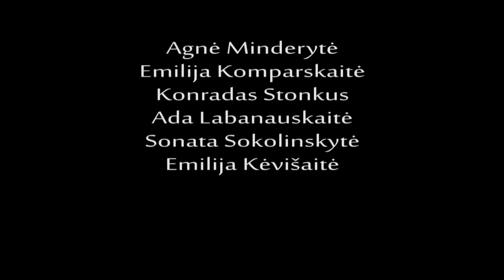Trumpametražių filmukų konkursas "Mano atostogos" 2a klasė